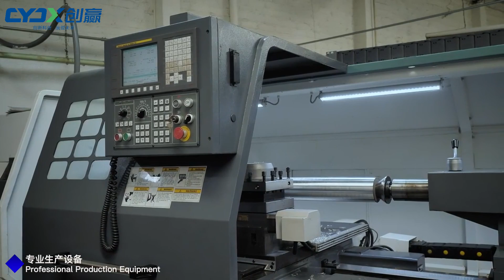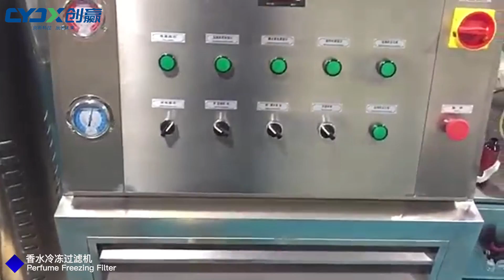Guangzhou CreWin Machinery---Company Introduction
How's are doing!

Guangzhou CreWin Machinery(CYJX) Co.,Ltd. is devoted to bring professional products for clients,and specializing in Production,Quality Control, Sales of cosmetic machine,and Providing engineering opinions and services around the world.